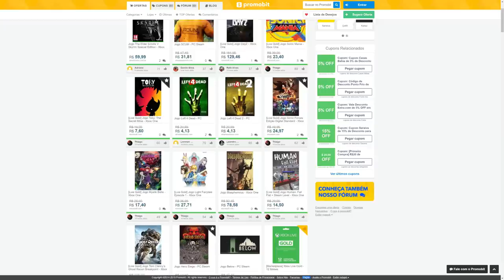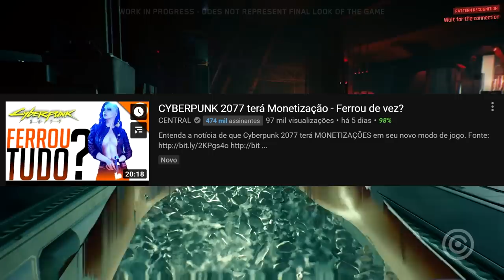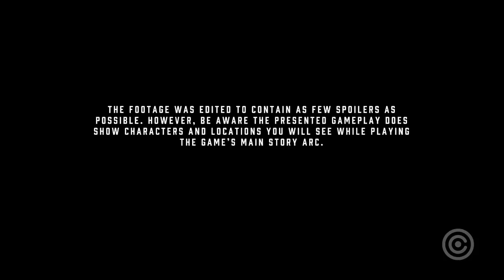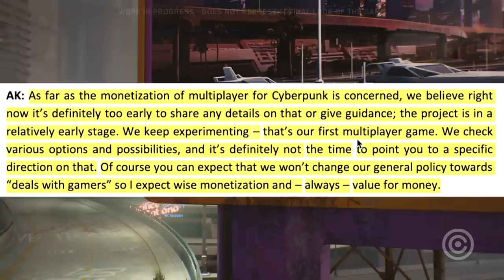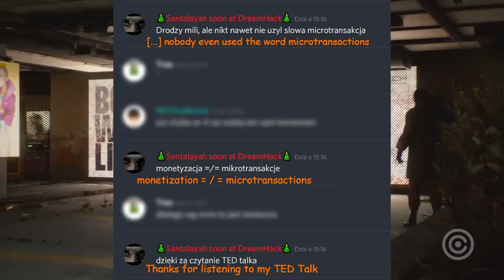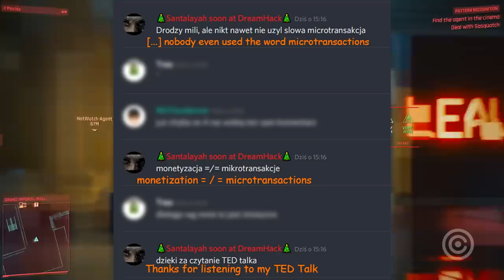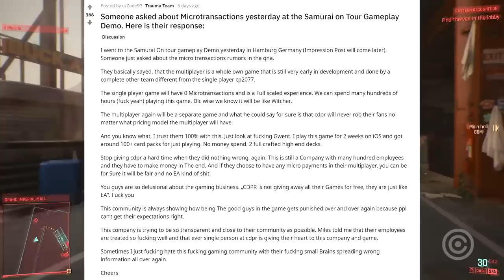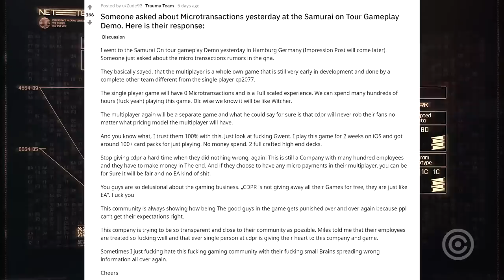Cyberpunk 2077 - A Verdade sobre a MONETIZAÇÃO do jogo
CD PROJEKT RED respondeu sobre a polêmica de MONETIZAÇÃO em Cyberpunk 2077, entenda a verdade sobre tudo.

Gameplay de Fundo: cyberpunk 2077